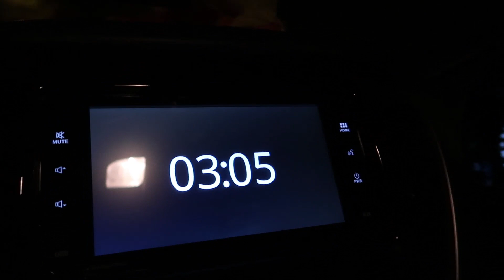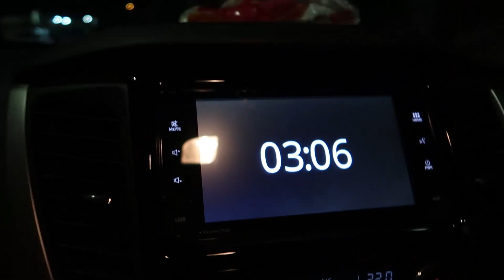ARUS MUDIK MENUJU GARUT BERSAMA TEH SHANTY #2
Duh ga kerasa nih puasa udah mendekati lebaran aja, padahal masih kangen sama bulan puasa, semoga tahun depan bisa ketemu lagi sama ramadhan. Nah iya hal yang identik dengan bulan puasa adalah musim mudik lebaran! Dan aku untuk pertama kalinya mudik nih, buat yang ingin tau lalu lintas menuju Garut dan sekitarnya juga boleh ditonton nih nice info untuk kalian. Happy watching!!